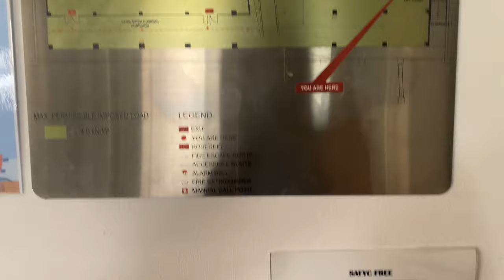SWORD S700L MRL @ THE QUARTERDECK, SINGAPORE ARMED FORCES YACHT CLUB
The northern-most lift in Singapore isn't some rare or fancy lift despite the building looking like so. It's a Chinese brand generic lift.

Before 2016, the Singapore Armed Forces Yacht Club operated in two locations, one in Changi, and the other in Sembawang. As the Changi club was acquired for reclamation works, the club had to consolidate their operations at the Sembawang site. In order to improve the ageing image of the club which had its clubhouse built in 1999, a new integrated building was constructed as an expansion to the original club.

This new building is called 'The Quarterdeck', a reference to an area of a ship with ceremonial significance. As the clubhouse had to build the extension quickly and at a reasonable cost, they opted to install a generic lift, instead on relying on major manufacturers as this could lead to cost and complexity issues.

Liftronic Access supplied a single passenger lift as well as a dumbwaiter for this building, hence the lift is branded as a 'Liftronic Access'. However, it is a rebrand of a Sword S700L though the fixtures used are different likely to save costs.